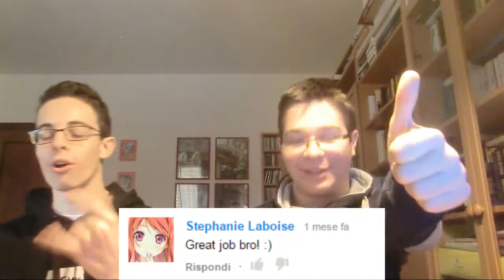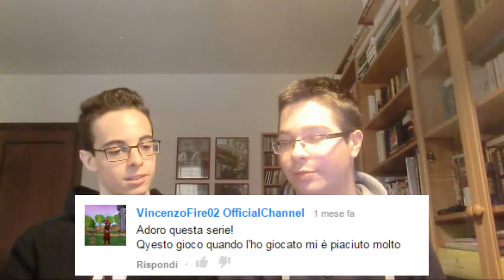Vlog 04 - 2 ALGHISIUS??!! WTF!!!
Va bene, l'effetto non era deimigliori, la prossima volta impedisco alle nuvole di coprire il sole